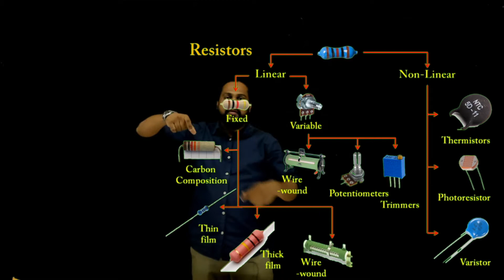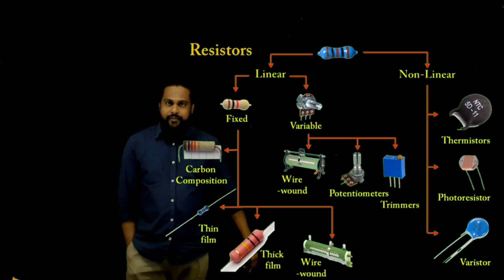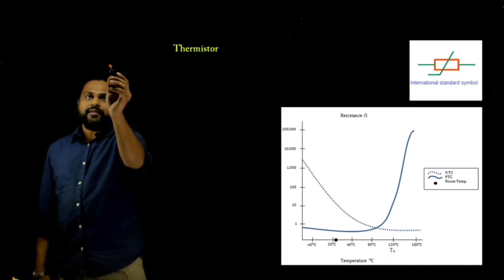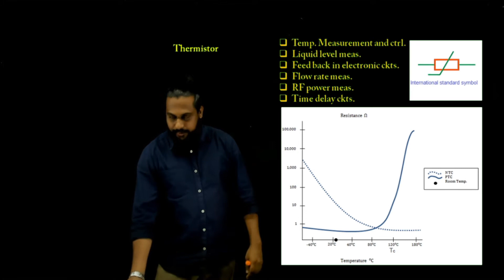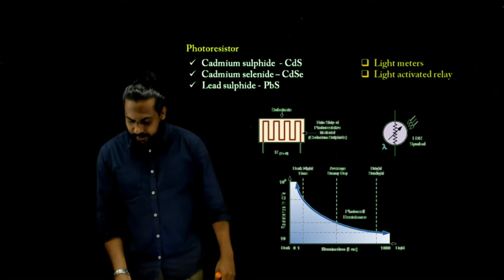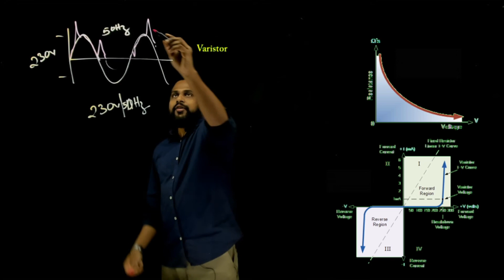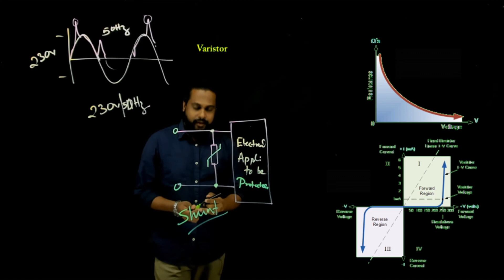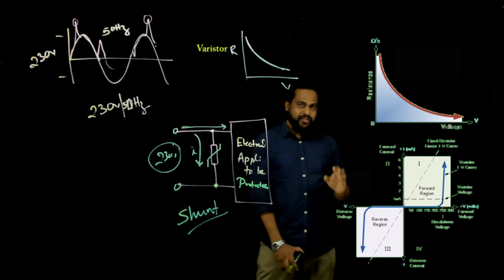Non-linear resistor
This one is about non-linear resistors and it application